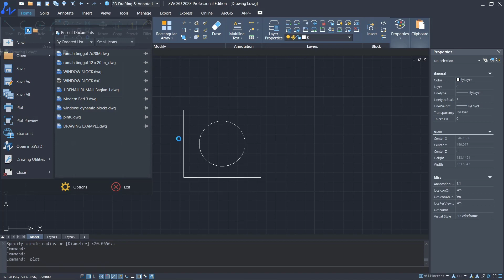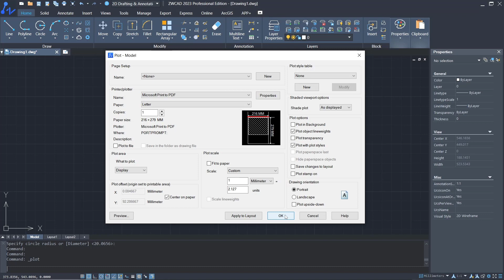ZWCAD How To Export To PDF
Learn zwcad basic tutorial for beginner how to export or print to pdf